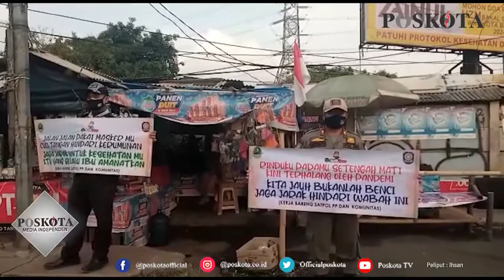KOMUNITAS SENIMAN JALANAN (KSJ) DAN POL PP KOTA BEKASI GELAR AKSI DAMAI DENGAN MUSIK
BEKASI, POSKOTA.CO.ID - Sebagai bentuk apresiasi kepada masyarakat sekitar dalam memberantas virus covid-19 di Kota Bekasi, Satpol PP dan Komunitas Seniman Jalanan (KPJ) Kota Bekasi mengadakan aksi damai di lima titik di Kota Bekasi. Selasa (07/09/2021).

Menanggapi hal tersebut, Koordinator Lapangan Satpol PP Bekasi Timur, Agi mengatakan, bahwa kegiatan tersebut sebagai bentuk apresiasi kami kepada masyarakat agar tak hentinya untuk disiplin prokes.

"Ya saya mengapresiasi kepada Satpol PP Jawa barat dan Satpol PP Kota Bekasi yang dengan ini bekerja sama dengan para seniman jalanan untuk ikuti aksi damai dengan alunan musik," ucap Agi

Terkait dengan aksi damai diiringi musik tersebut, Agi menuturkan bahwa satpol PP merangkul semua elemen masyarakat, termasuk para seniman jalanan.

"Ya kami rangkul semua elemen masyarakat dalam melaksanakan ketertiban, dalam hal ini kami mengajak KPJ Kota Bekasi untuk berpartisipasi dalam kegiatan seruan kepada masyarakat untuk disiplin prokes," ucapnya

Adapun kegiatan tersebut menurut Agi aksi seruan untuk disiplin prokes yang bekerjasama dengan KPJ Kota Bekasi dikulau sejak 08.00 hingga 10.00 Pagi dan 16.00 hingga 20.00.